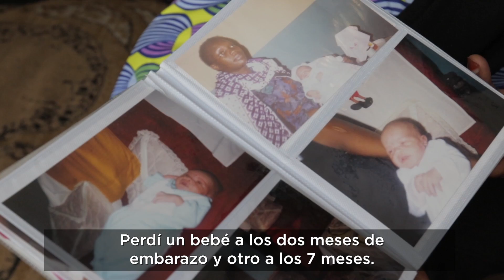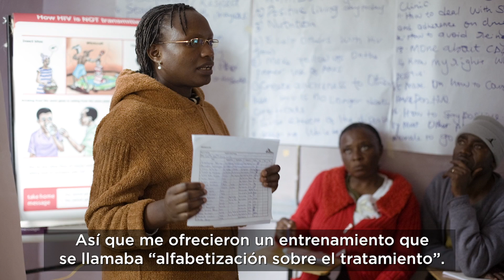20 años de MSF en Kibera: el testimonio de Sally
Se cumplen 20 años de MSF en el proyecto de Kibera, el barrio más pobre de Nairobi, Kenia. Sally nos cuenta su historia.